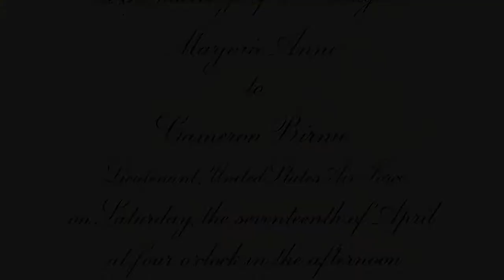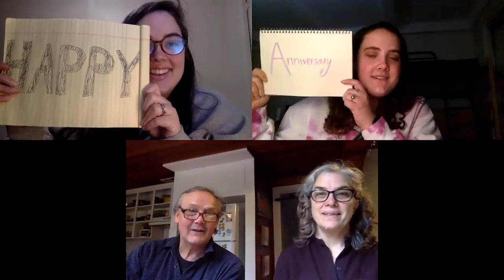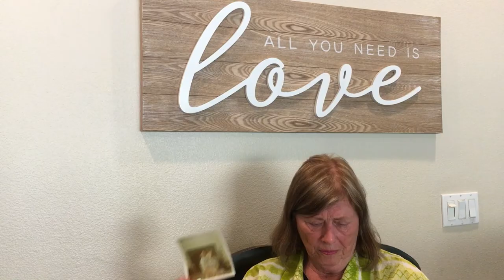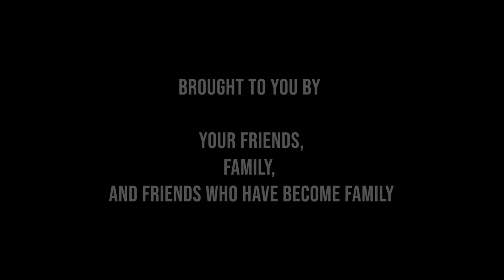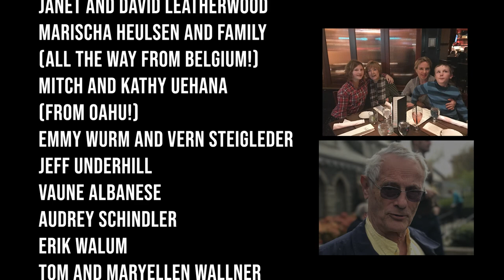Cam and Midge 50th Anniversary Video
Many and sincere thanks for the significant efforts of the following people for sharing their well wishes and memories.

Greg Homza
Barry Friedman
Linda Easthope
Bob and Lesley Glasgow
Barb and John Purdy
Myra and Dan Rounsavell
Janet and David Leatherwood
Marischa Heulsen and Family (all the way from Belgium!)
Mitch and Kathy Uehana (from Oahu!)
Emmy Wurm and Vern Steigleder
Jeff Underhill
Vaune Albanese
Audrey Schindler
Erik Walum
Tom and Maryellen Wallner
Maureen and Steve Walum
Henry Walum
Olivia Walum
Katy Birnie Walum
Craig Karren
Annie Birnie
Warren Strober and Heather Birnie (from Maryland)
Matthew Berry and Josh Goldfoot (from Virginia)
Amy, Reto, Sophia and Emma Toengi
Stewie and Debbie McCormack
Tom, Lisa, Hanna and Nina Nolan
Thomas Birnie
Walt and Jean Meihoff
Frances Merz-Phinney and Steve Phinney